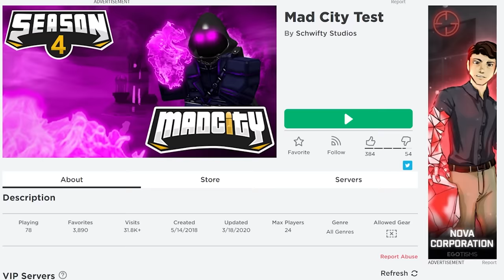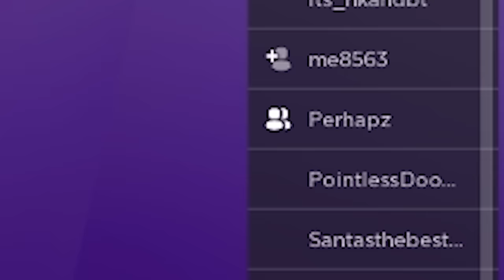MAD CITY $2,000,000 COBRA + NEW VILLAIN & HERO